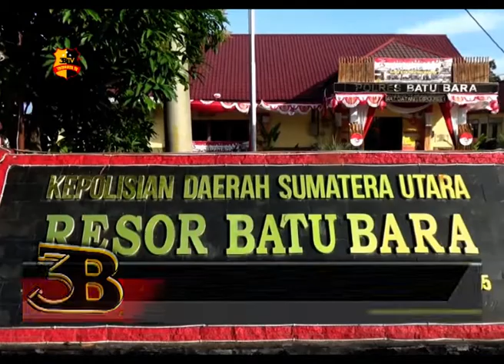POLISI OTT SATU KADES & TIGA PEGAWAI NEGERI INSPEKTORAT BATUBARA